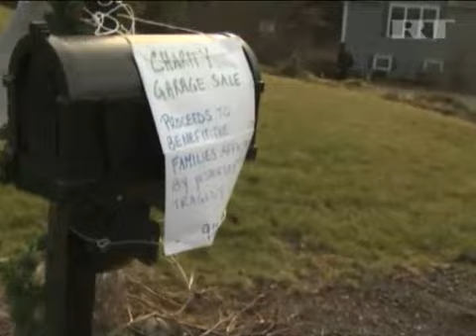Dec 18, 2012 U.S._Families mourn victims of Newtown massacre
Parents are holding their kids a little tighter and a little longer these days.

SOUNDBITE: Valerie Delp, mother of five, Newtown, Connecticut (speaking English): "Oh Gosh, I am so glad that I have so many opportunities to tell them, 'I love you', I am so glad you are mine, I am so glad that you're in our family, I am so glad that you're here. I'm so glad that I'm having breakfast with you this morning."

Candles, flowers, toys and grief have filled Newtown.

SOUNDBITE: Kathy Master Giovanni, teacher, Newtown, Connecticut (speaking English): "I keep hearing on the news over and over again about the parents that went there and were able to get their kids, and those that had to be told that their kids weren't going home with them. And I can't imagine that, if I was in their shoes as a parent, that my daughter wouldn't be coming home with me".

Twenty first graders, none of them older than seven, were killed in a mass shooting at school.

PTC:
20-year-old Adam Lanza lived with his mother Nancy in a well-off residential neighborhood. On Friday morning, he shot and killed her with her own gun, got into a car, and drove about 10 minutes to sandy hook elementary. According to witnesses, he did not say a word during the rampage.

Eight-year-old Zachary was saved by his teacher.

SOUNDBITE: Robin Riley, Mother of Sandy Hook elementary school student, Newtown, Connecticut (speaking English): "My youngest son goes to Sandy hook school. He was in a classroom right near where the shooting took place, he was with a reading teacher. Just him and the reading teacher. And she closed the door and took him into the bathroom. They sat on the bathroom floor until the police came, said prayers and just stayed very quiet until the police came".

Six school employees were also killed in the shooting. Including the favorite one of Aidan and Devin.

SOUNDBITE: Devin Herbtsman, Sandy Hook elementary student, Newtown, Connecticut (speaking English): "If we messed up, she would tell us to do it again, but she would encourage us to do better".

The six and nine-year-olds held a garage sale with their family after surviving the shooting - with proceeds going to their school.

SOUNDBITE: Ann Hertsman, mother of Sandy Hook elementary student, Newtown, Connecticut (speaking English): "They did tell them to close their eyes. My daughter, she never listens, and she didn't. And she's been talking about that a lot. She said, 'Mommy I can't get that body out of my head. I keep seeing it'".

People's emotions are stretched to the limit.

SOUNDBITE: Mary Fellows, decorator, Newtown, Connecticut (speaking English): "Make it end here. Make it worth something. Make it mean something. You can't bring them back but you can create change".

Change that heartbroken locals are now demanding.

SOUNDBITE: David Keefe, local contractor, Newtown, Connecticut (speaking English): "Gun control. Strict, severe gun control. That's really all there can be. The second amendment, the right to bare arms, but that amendment was written 250 years ago. The forefathers never thought that it would come to this".

While politicians don't have the power to bring back the 20 little children who used to play on these streets - they do have the power to decide what happens next in a country where 270 million firearms - almost one per person - are in private possession.

Anastasia Churkina, RT, Newtown, Connecticut.